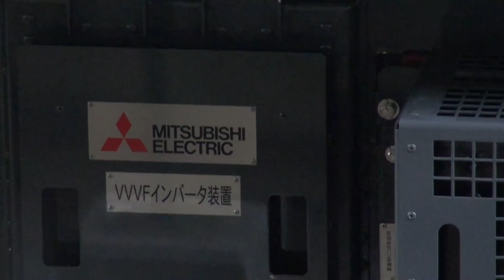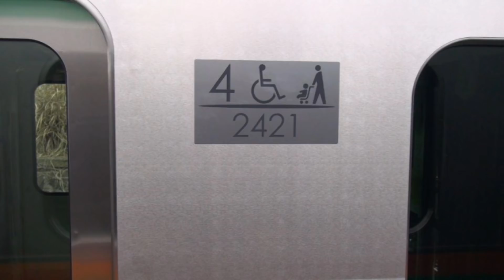東急新型車両2020系2121F 甲種輸送行われる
東急電鉄田園都市線に2018年春投入される新型車両2020系です。
その第1編成が総合車両製作所で完成。
2017年11月28日逗子駅から長津田駅へ甲種輸送されました。